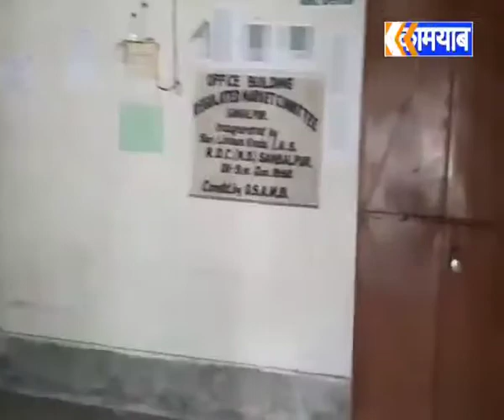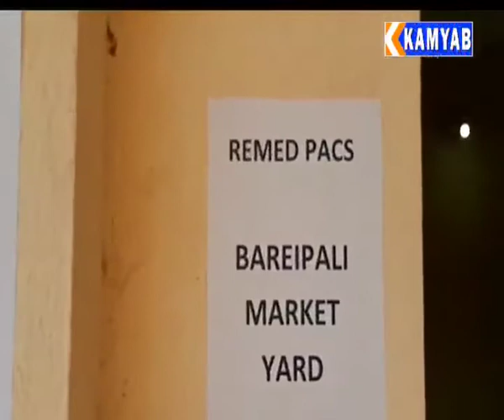13 May 2020